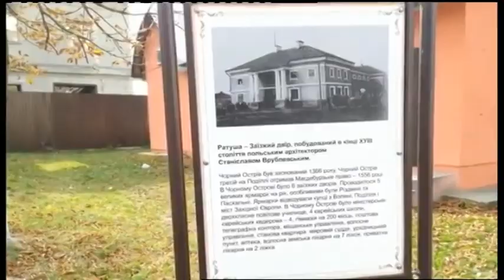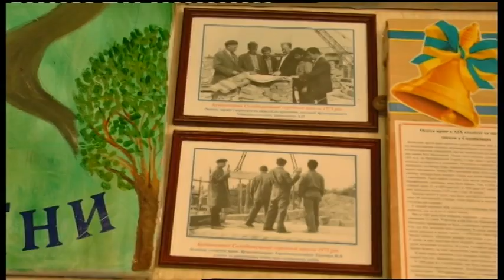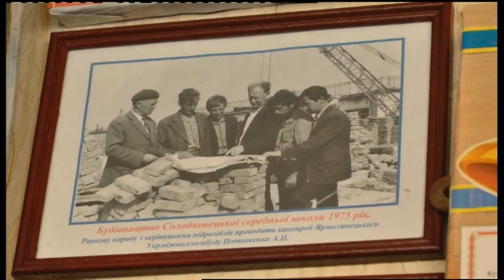10.10.2019. Новини. 08:30